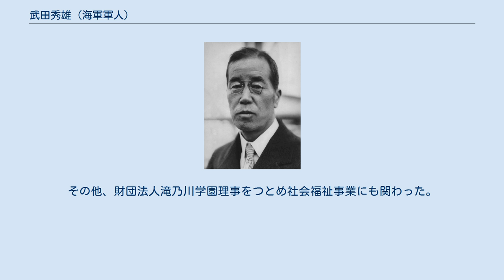武田秀雄 (海軍軍人)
武田 秀雄（たけだ ひでお、1863年1月5日（文久2年11月16日） - 1942年2月16日）は、日本の海軍軍人、実業家。
最終階級は海軍機関中将。
 文久2年（1863年）11月、土佐国香美郡野市村（現：野市町）に生まれる。
父は土佐藩中老武田秀友。
大阪英語学校を経て、1878年（明治11年）8月、海軍兵学校機関科に入学。
1883年（明治16年）10月、海軍機関学校（旧2）を卒業。
1886年（明治19年）4月、海軍少機関士に任官した。
 1890年（明治23年）7月から1894年（明治27年）6月までフランスに留学。
帰国後、「厳島」乗組となり日清戦争に出征。
次いで軍令部第2局付に異動し、1897年（明治30年）4月、海軍機関少監に昇進。
1901年（明治34年）7月から翌年9月までフランスに駐在。
1902年（明治35年）9月、艦政本部出仕となり、海軍教育本部第2部長に転じ、1903年（明治36年）9月、海軍機関大監に進級。
 1905年（明治38年）4月、臨時煉炭製造所長に就任し、煉炭製造所長、海軍火薬廠製造部長を歴任し、1909年（明治42年）12月、海軍機関少将に昇進。
1910年（明治43年）12月、教育本部第3部長に発令され、1913年（大正2年）12月、海軍機関中将に進み機関学校長に就任。
1914年（大正3年）4月に待命となり、同年6月、予備役編入となった。
 その後、三菱合資会社顧問、同管掌、三菱造船会長、同理事、三菱内燃機製造会長、三菱電機会長を歴任した。
その他、財団法人滝乃川学園理事をつとめ社会福祉事業にも関わった。
墓所は青山霊園1-イ-4-1。